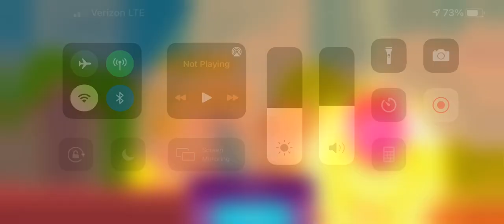God of thunder